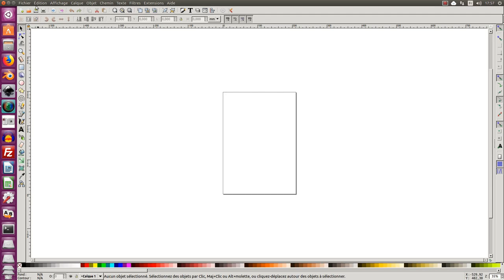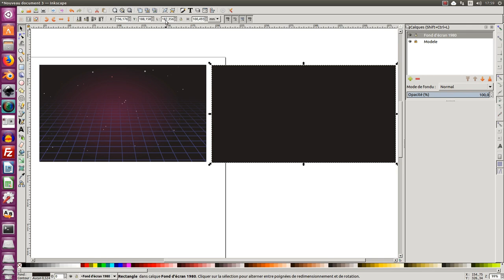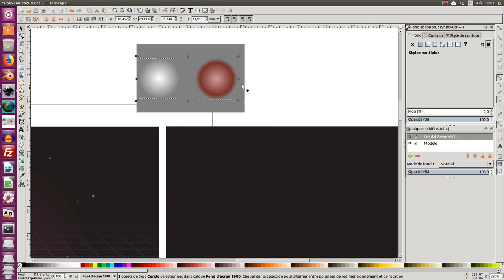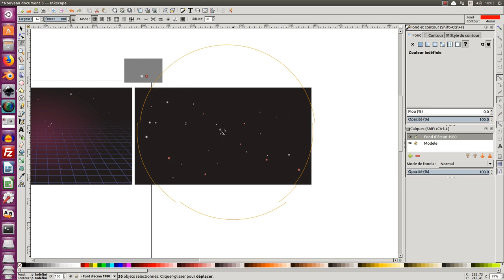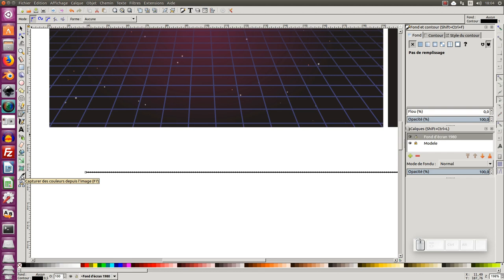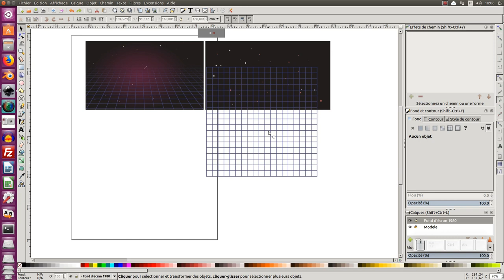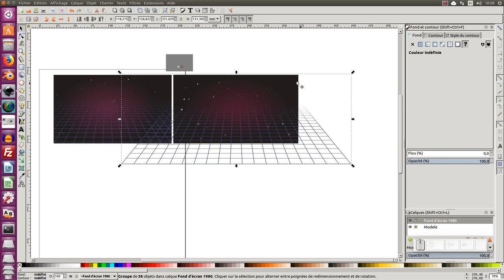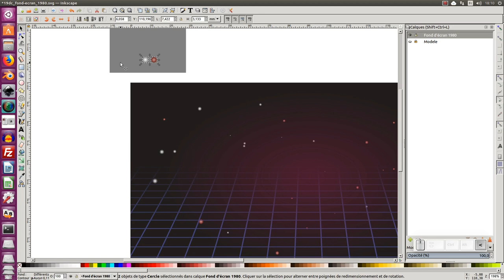Tuto inkscape : Réalisation d'un fond d'écran design 1980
Nous allons voir dans ce tuto (intermédiaire), comment réaliser un fond d'écran design 1980.

Télécharger le fichier final au format .svg à cette adresse :
(clic droit enregistrer sous... et ouvrir avec inkscape)